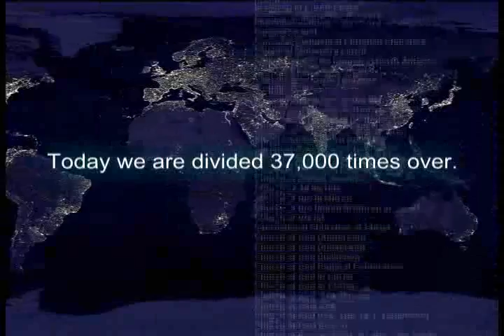AB Movie Trailer #1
What happened after Jesus died? What took place throughout the course of history from then till now & how does it impact our walk with Christ today?